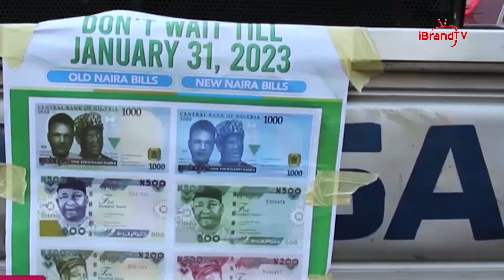SUPREME COURT RULES, OLD NOTES VALID TILL 31ST DECEMBER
The Supreme Court, on Friday, nullified the ban on use of the old N200, N500 and N1000 banknotes as legal tenders.

The apex court, in a unanimous decision by a seven-member panel of Justices, held that the old banknotes should remain valid legal tenders until December 31.

It held that the old Naira notes should be used alongside the redesigned currencies.

It faulted President Muhammadu Buhari for introducing the demonization policy, without due consultation with the Council of States, the Federal Executive Council, the Civil Society and other relevant stakeholders.